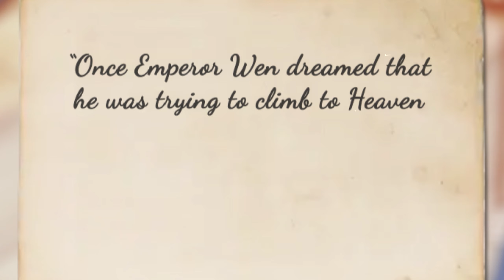Bisexual Lives of Emperors in Ancient China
China is one of the oldest countries in the world, with a history spanning more than 5,000 years. However, there are few to no accounts that discuss the existence of love between people of the same gender. Most historians believe that this is because of the culture of ancient China and Western influences that erased the history of gay people. Despite the censorship, Ancient China was once ruled by a few emperors who were reportedly homosexual. From marrying nine concubines in one day to having lust like no other, these Emperors proved that anyone can become a ruler and can love whoever they want at the same time.